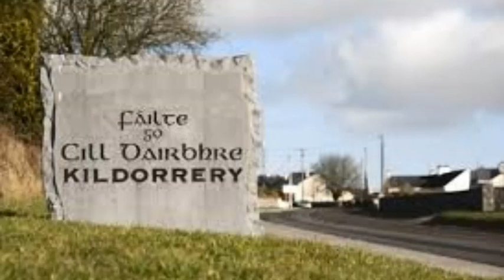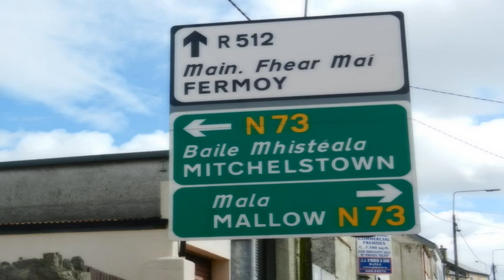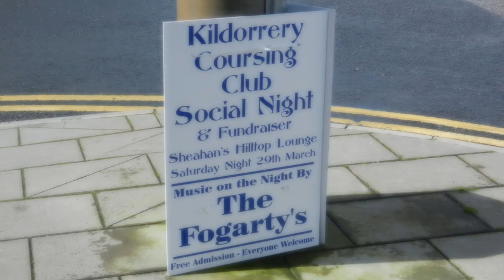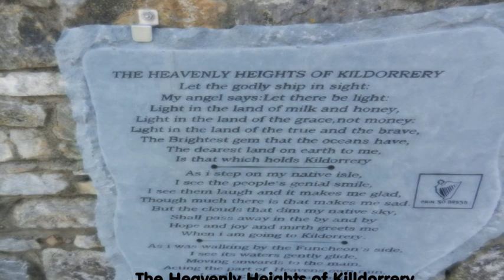A glance at Kildorrery Co Cork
a taste of Kildorrery village ...chats with people in the bars shops restaurants...the day of Ciara Fox's wedding...meet her brother and the groom ...he talk an hour before he takes the big step!